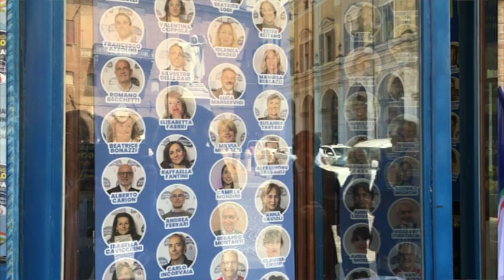Fratelli d'Italia presenta cinque giovani candidati alle amministrative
Fratelli d’Italia ha presentato presso la propria sede elettorale di Corso Martiri della Libertà, alla presenza del deputato Fabio Roscani, i cinque giovani candidati che si presentano alle amministrative dell’8 e del 9 giugno.